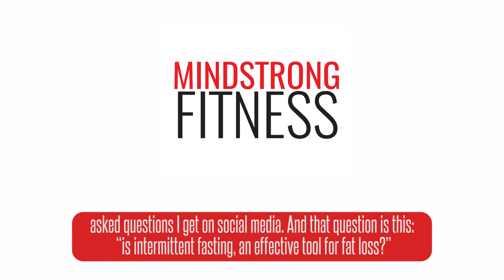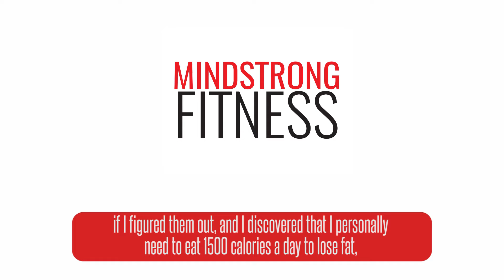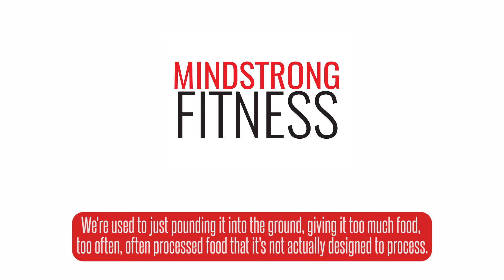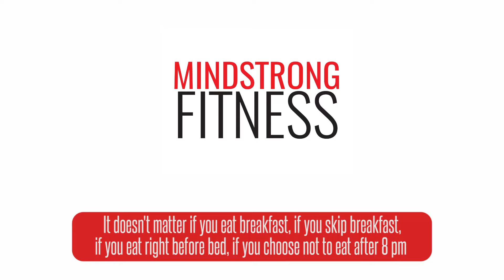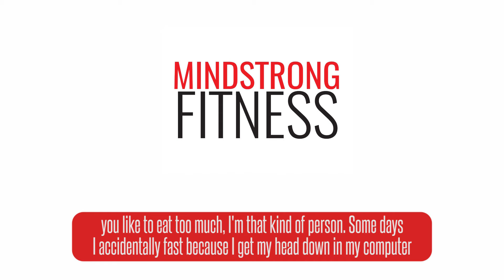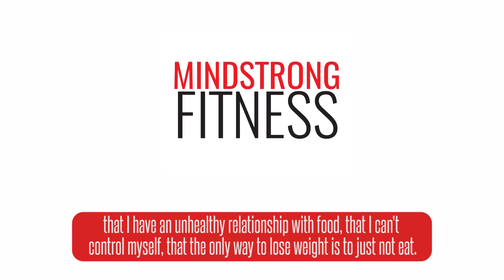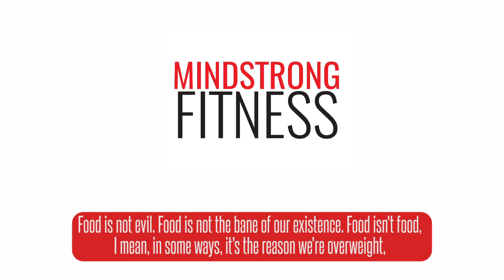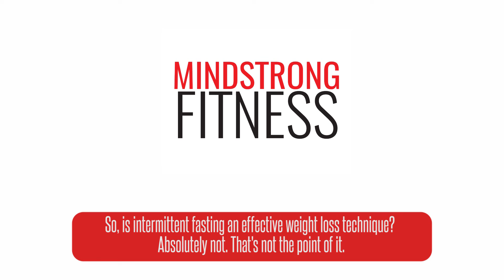Episode 12: Is Intermittent Fasting an Effective Tool for Fat Loss?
"Is Intermittent Fasting an effective tool for weight loss?"

There's a ton of buzz right now about IF. And, like most topics in the health & fitness industry, also a ton of contrasting information.

In Episode 12 of Becoming MindStrong, we're digging into Intermittent Fasting: what it's great for, and what it definitely should not be confused with.

Ready to learn the skill of nutrition and never diet again? Grab The 5 Things You Need to Know About Macros

* Please note that Episodes 1-27 of the Becoming MindStrong Podcast did not include video. These older episodes are available here on YouTube with subtitles only.